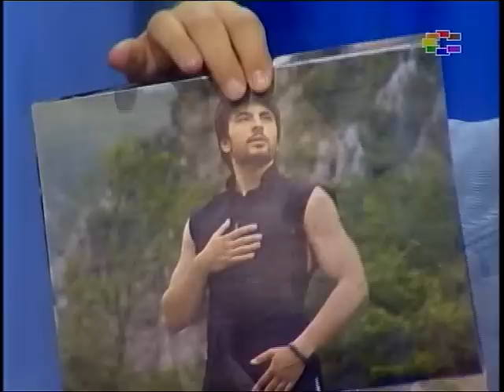Simona Dimitrova - Tvoite baknezi na moite beli kosuli (by Tose Proeski)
Vo emisijata Moja zvezda odrzana VO CEST na Tose Proeski po povod negoviot rodenden!